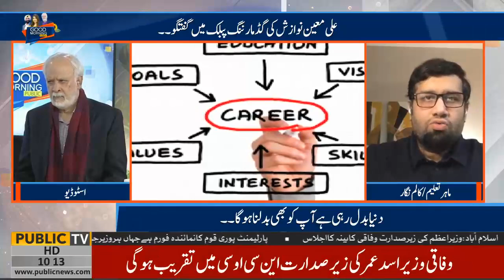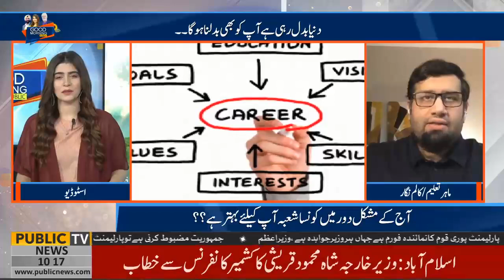Good Morning with Public | 3nd February 2021 | Muneezay Moeen | Abdul Rauf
Good Morning with Public | 3nd February 2021 | Muneezay Moeen | Abdul Rauf | Balochistan government Spokesperson Liaquat Shahwani | Dr. Nausheen Hamid. Parliamentary Secretary Health | Brig(R) Haris Nawaz | Ali Moeen Nawazish